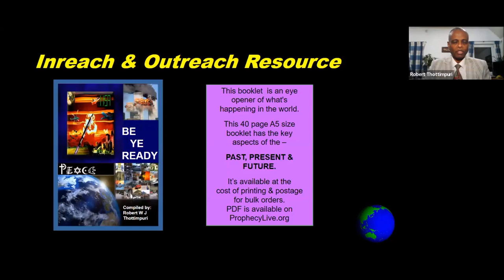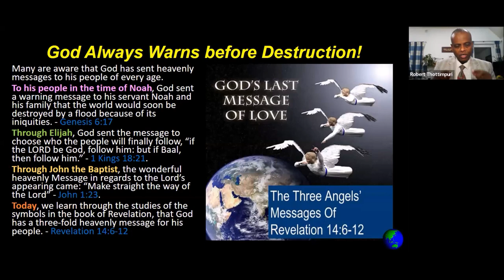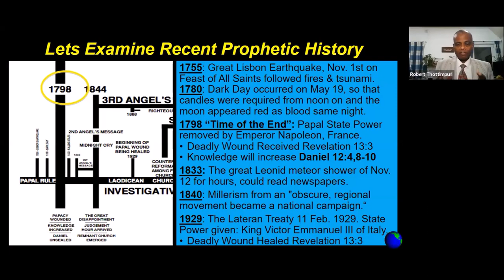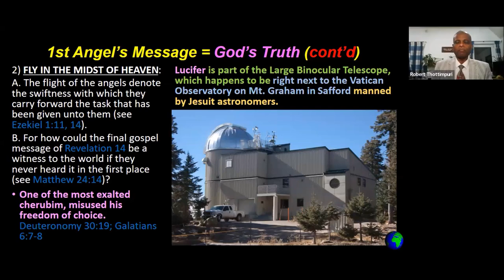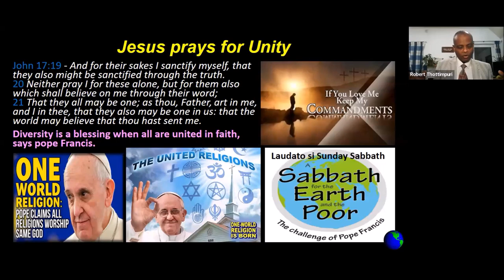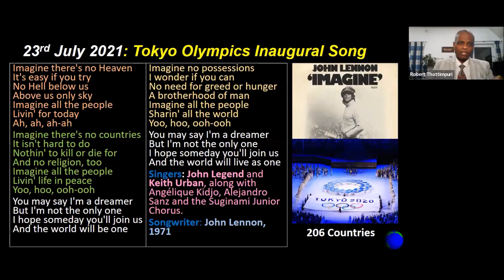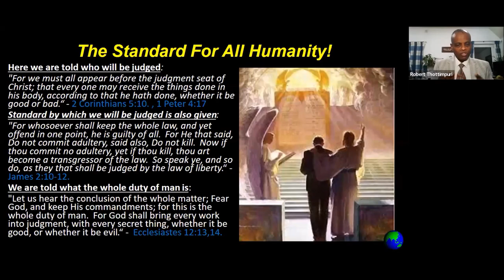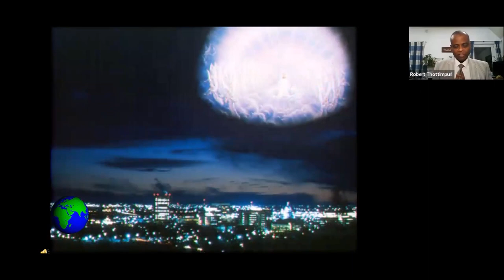1st Angel's Message In Verity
Robert Thottimpuri at @ProphecyLive,  Dec. 23, 2023